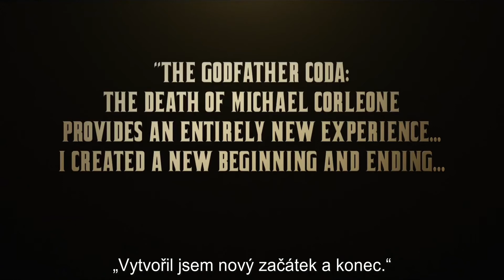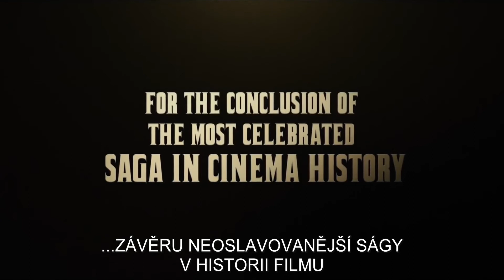Kmotr III (The Godfather Coda, 1990) trailer s titulky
4. dubna 2022 v pražském kině Aero jako součást pravidelného cyklu Popkulturní milníky s MovieZone.cz.
Screening as part of the repertory series Popculture Milestones on 4th April 2022 in Kino Aero, the leading repertory cinema in Prague, Czech Republic.